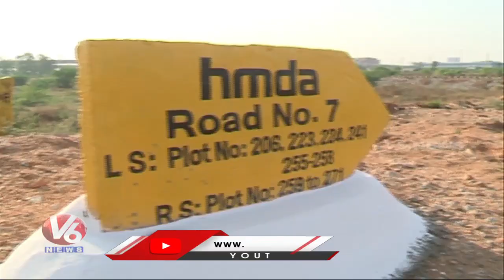మరోసారి భూముల అమ్మకాలకు సిద్ధమైన సర్కార్.. TS Govt Plan To Sale Uppal Bhagayath Plots | V6 News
మరోసారి భూముల అమ్మకాలకు సిద్ధమైన సర్కార్.. TS Govt Plan To Sale Uppal Bhagayath Plots | Hyderabad